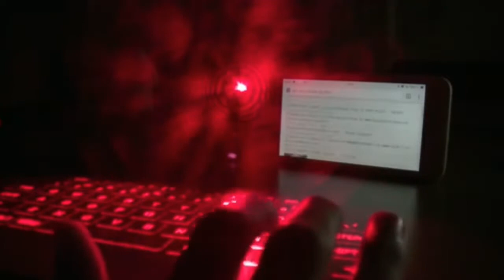DHAWALGIRI TO SURJO MONDIR VLOG 26/08/18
DHAWALGIRI TO SURJO MONDIR
VLOG 26/08/18
THANK YOU SO SWEET

Next video pury

Amazon product link click  and bay